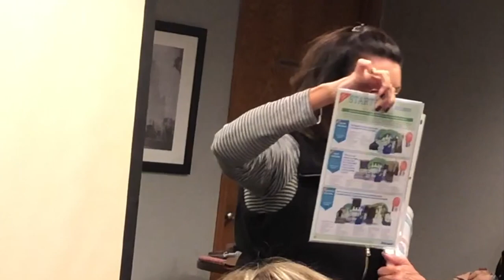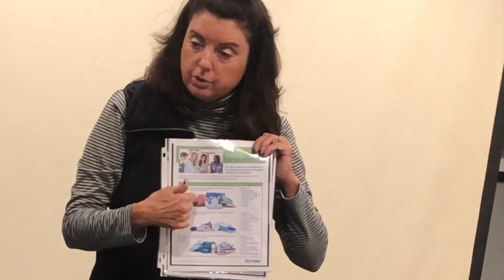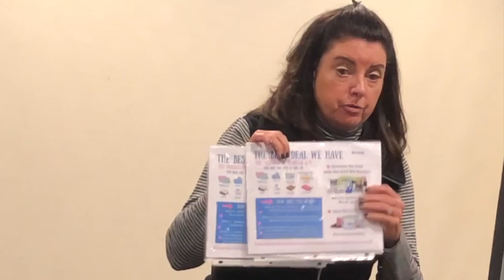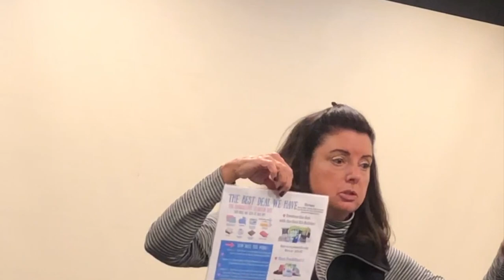Norwex In Action!